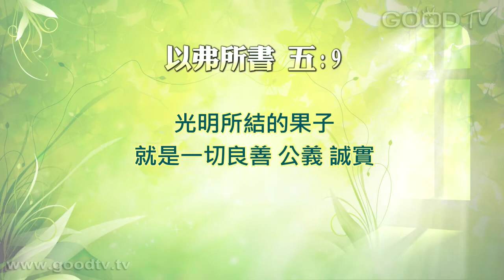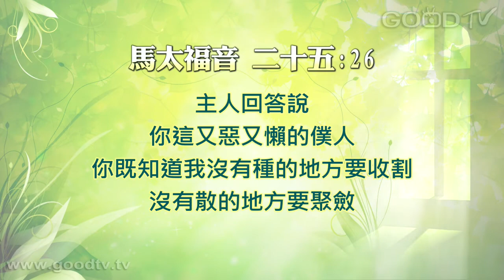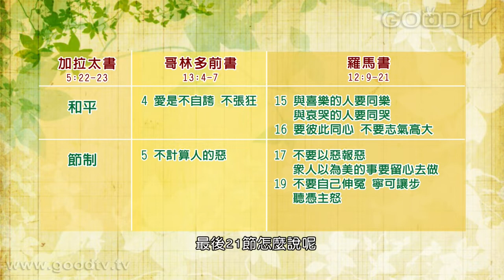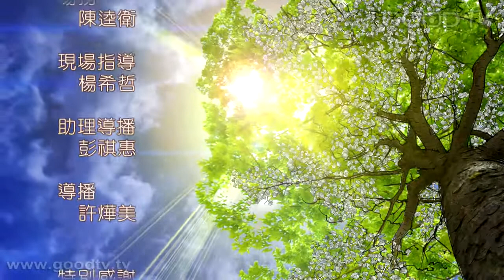空中主日學~新約中的難題(5)聖靈的果子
新約精讀／新約中的難題／講員：金京來

屬靈的果子是神給基督徒很棒的禮物，但有些基督徒很喜歡追求某些恩賜，無論是方言也好，趕鬼、醫病、行大能等等...但「果子」需要時間才能培養出來，耶穌教導保羅和使徒們要看中「果子」而非「恩賜」。